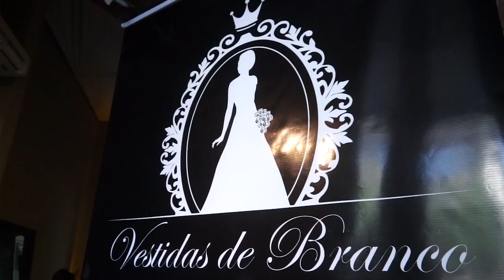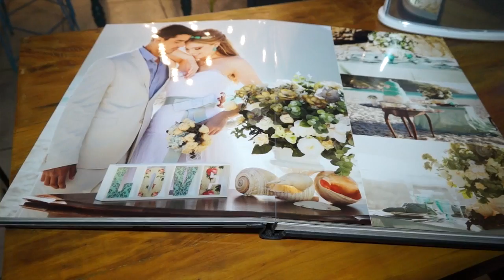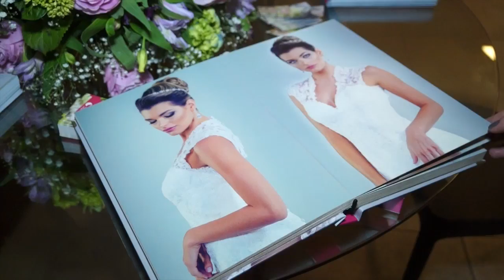EM DESTAQUE - LANÇAMENTO DO APLICATIVO VESTIDAS DE BRANCO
NO DIA 25 DE JUNHO, OS EMPRESÁRIOS MAÍSE GÓES E DANIEL ROCHA REALIZARAM UM CAFÉ DA MANHÃ PARA APRESENTAR O APLICATIVO VESTIDAS DE BRANCO.

O OBJETIVO DA FERRAMENTA É QUE A NOIVA POSSA ESCOLHER TODOS OS SERVIÇOS E PRODUTOS DIRETAMENTE DE SEU SMARTPHONE OU TABLET.  O APLICATIVO PODE SER BAIXADO NAS PLATAFORMAS IOS E ANDROID E É GRATUITO.